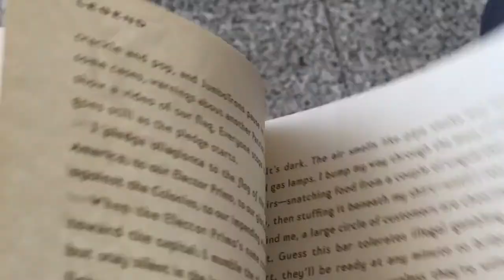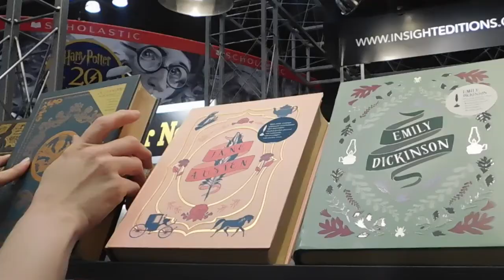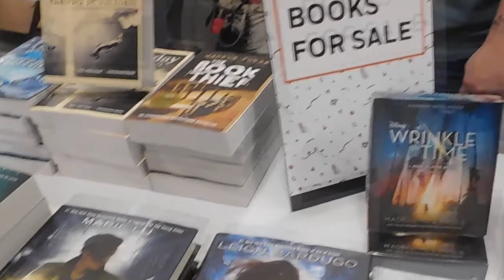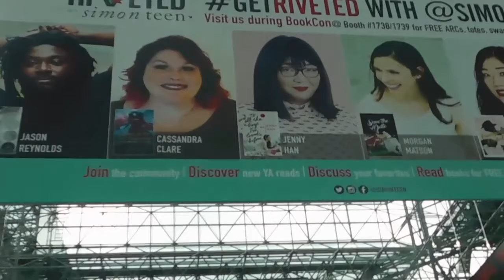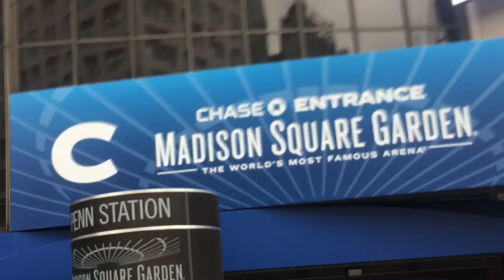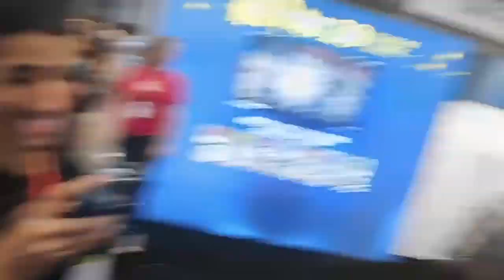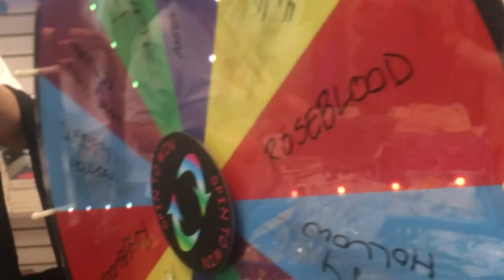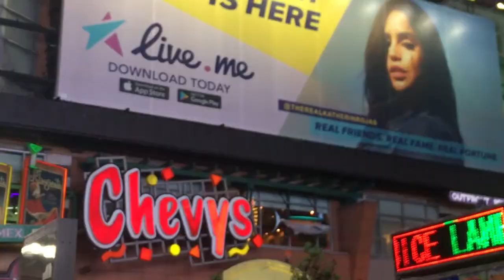Vlog | BookCon + Nueva York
Holaa, chicos. Este vlog estaba ansiosa por compartirlo con ustedes, espero que les agrade.